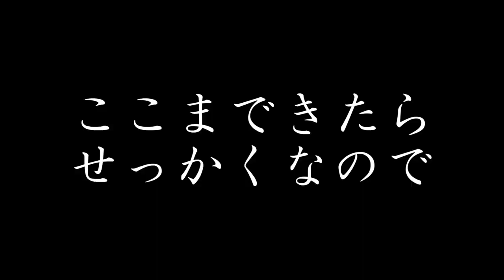【スマブラSP】クロブレの友達がVIPなので、仇を取ってもらう【実況】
いのっちやとチャンネル

某日、なんと遥々遠くからスキャバト時代からの戦友（？）
いのっちやと氏が参戦！
VIPとってるほどの実力者を、実際に呼んでその実力を見せてもらおうと思ったら思いもよらない結果を生むことに……

（CV.アンラ）